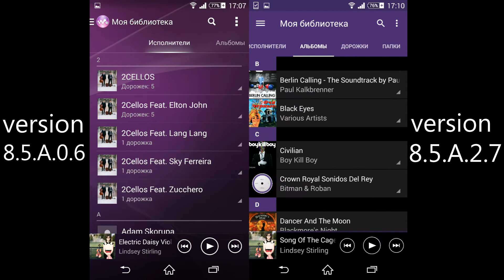New walkman material design (v. 8.5.A.2.7) xperia Z2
comparison v. 8.5.A.2.7 and v. 8.5.A.0.6 on xperia Z2 (4.4.4)